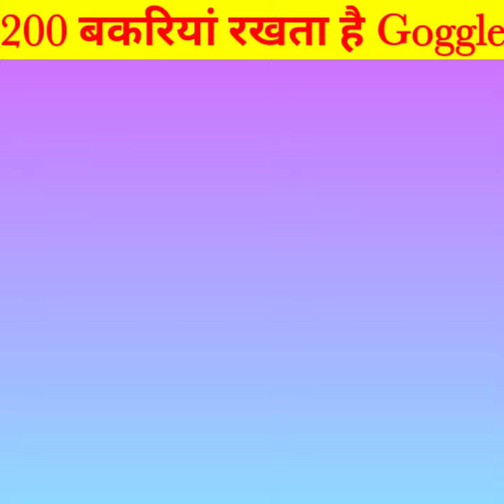200 बकरियां🐐रखती है Goggle 🤔 ये सुन कर आप चौक जाओगे Fact about Goggle